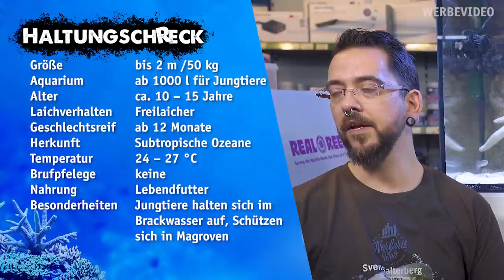SVEN ZÜCHTET BARRAKUDAS | NORBERTS TEAM | Zoo Zajac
Barrakudas(Sphyraena barracuda) sind Pfeilhechte, Raubfische die andere Fische als Beute bevorzugen.
Ob Sven diese wirklich züchet? Wer es wissen möchte, oder einfach mehr über diese interessanten Fische erfahren möchte, sollte sich das Video anschauen.

Konrad-Adenauer-Ring 6
47167 Duisburg